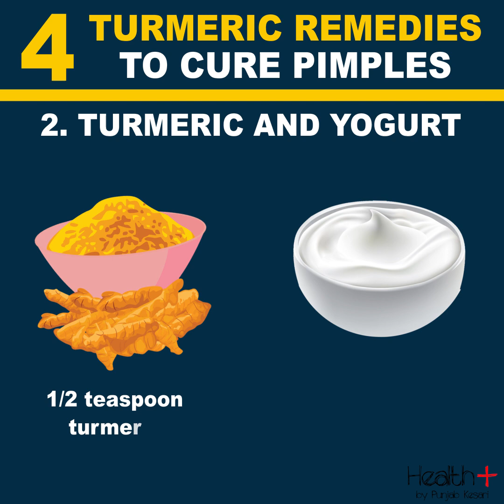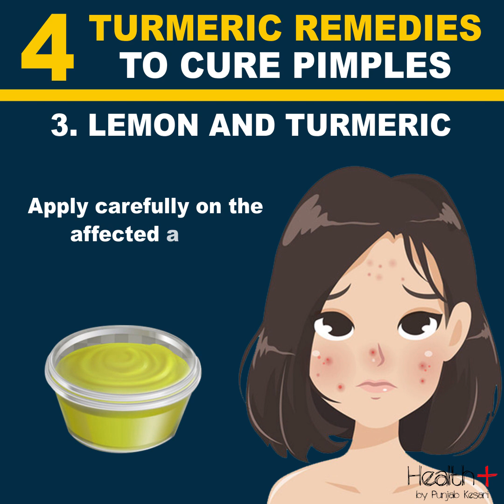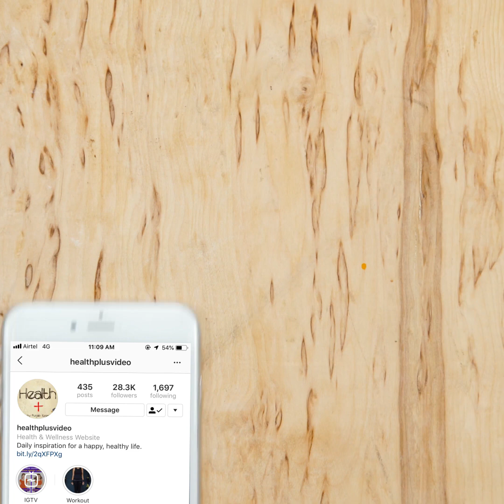4 Turmeric Remedies To Cure Pimples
4 Turmeric Remedies To Cure Pimples